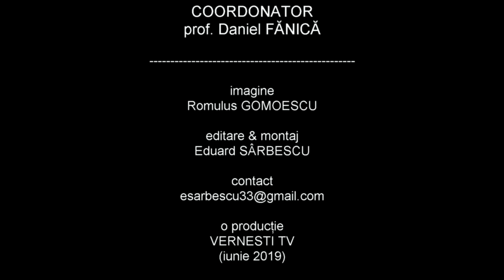ARTICOLUL 214 (teatru)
- trupa Arlechino (Cândești)